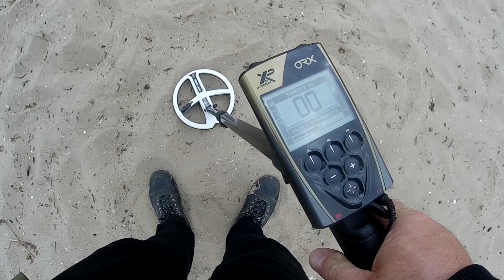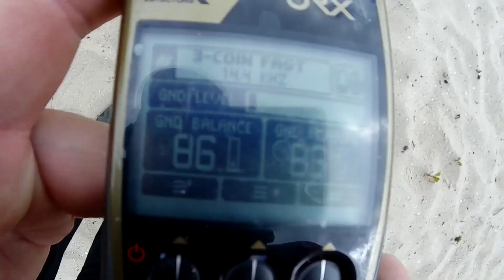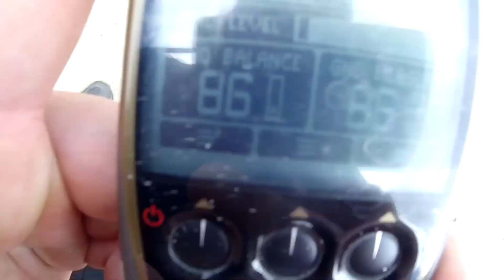#28 новый пляж, большой)))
Добрался наконец то, до самого большого в городе пляжа, далековато, но буду катать. Большой, перспективный, думаю будут толковые находки. В общем буду его выбивать, если ничего не помешает...